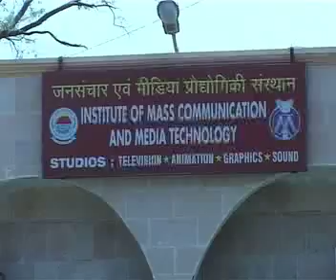INSTITUTE OF MASS COMMUNICATION AND MEDIA TECHNOLOGY